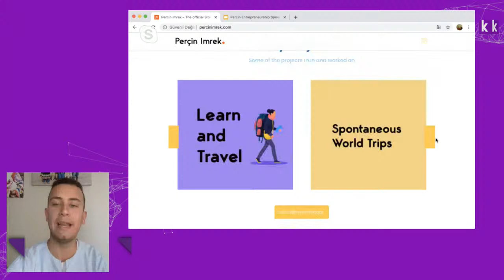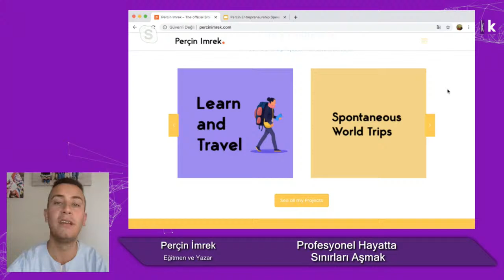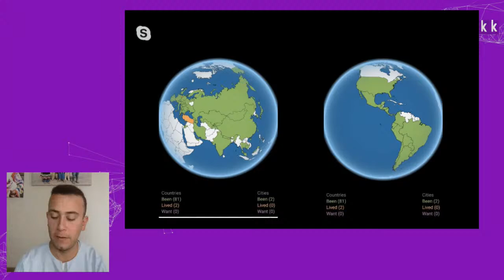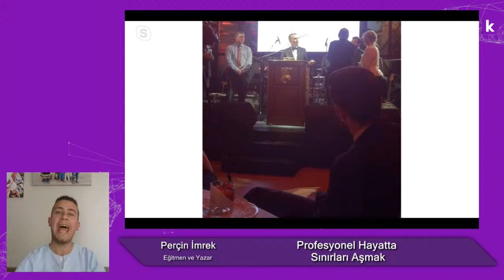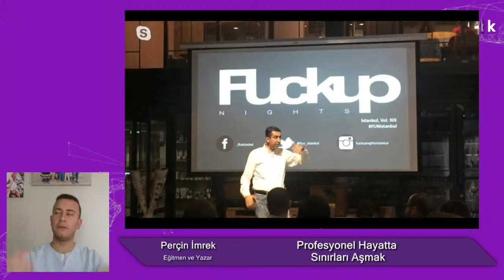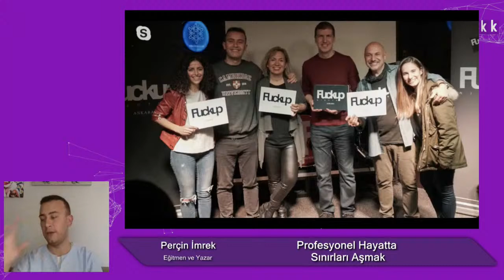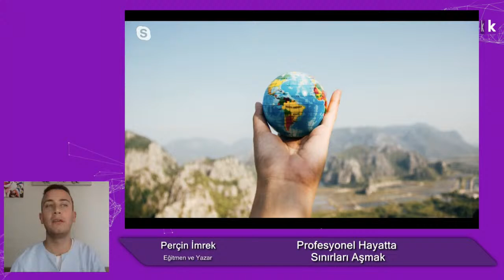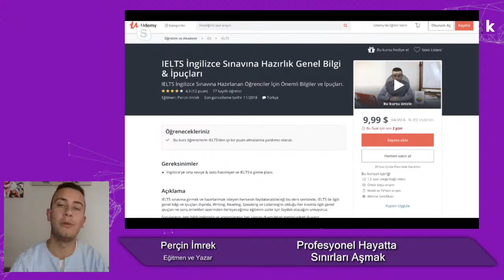Kariyer.net Yayında // Perçin İmrek - Profesyonel Hayatta Sınırları Aşmak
Kariyer yolculuğunda sana destek olacak ve ilham alabileceğin yeni bir canlı yayınımız ile karşındayız! 🎉

Eğitmen ve Yazar Perçin İmrek, alanında kendini geliştirebilmene ve mesleğini uluslararası arenaya taşıyabilmene ilişkin püf noktalarını seninle paylaştı. 🎥